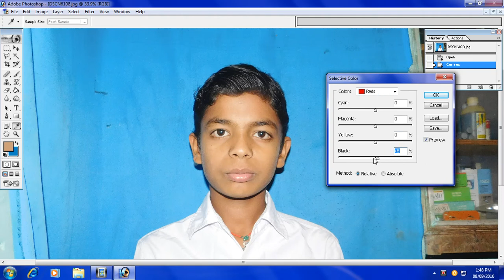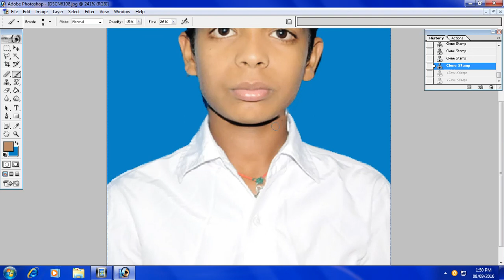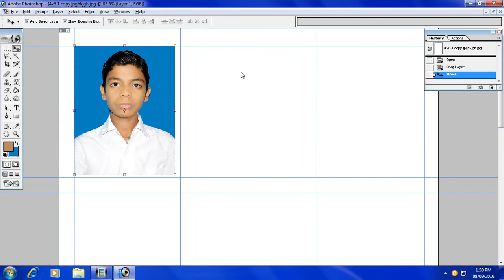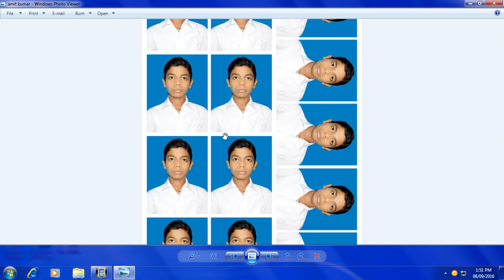How can to adove photoshop editor video windows 7